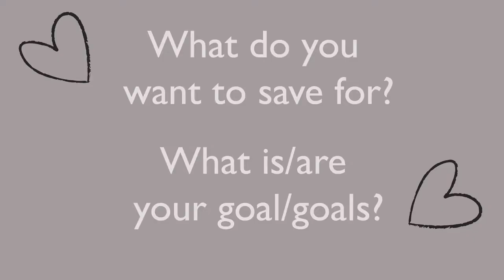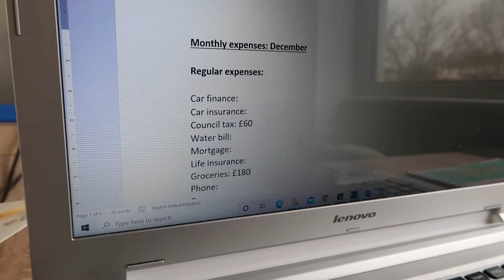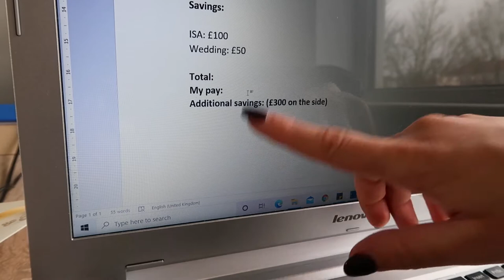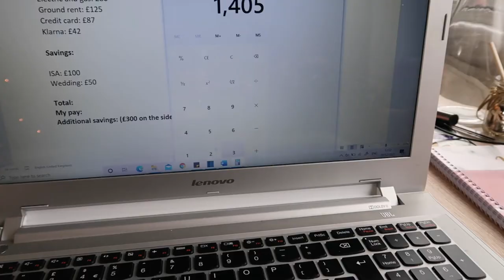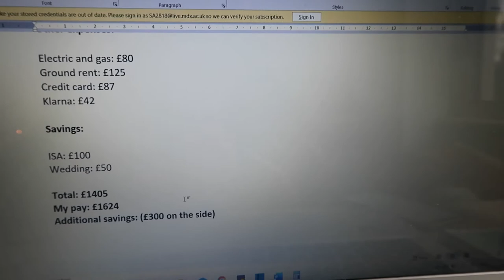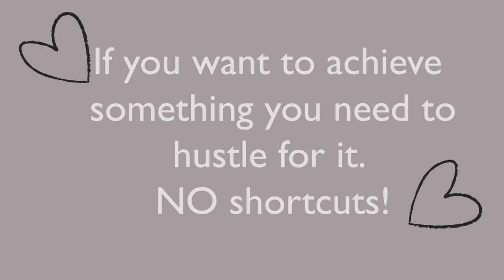How to budget and save money in 2021 || Basic, simple tips for everyone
Hi everyone! After a few years of budgeting and saving money towards my house deposit (and finally getting a house in 2020), I have got one or two tips for you on how to budget your monthly expenses and save money. These are some basic tips that everyone can follow and save money even on  a low income.
Always remember, if you want something bad enough you can HAVE it, but you need to go out there and work for it. You can DO IT!